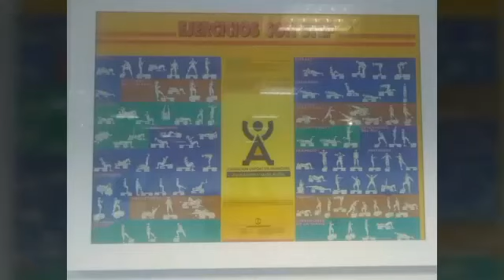"Avilés,la ciudad de las estrellas"Mis prácticas en la Fundación del Deporte en Avilés